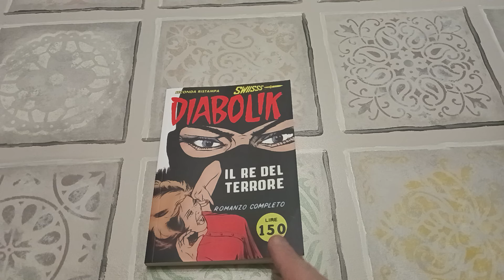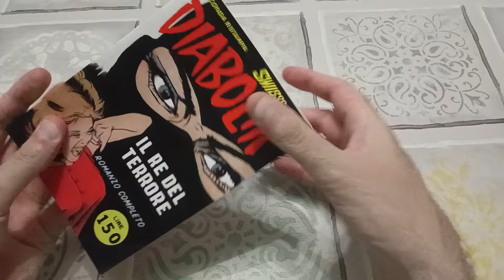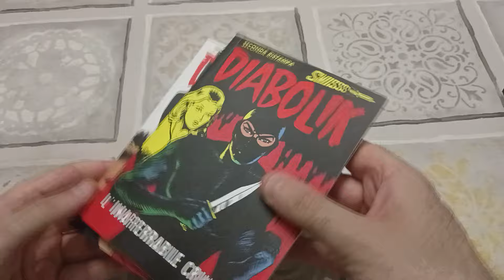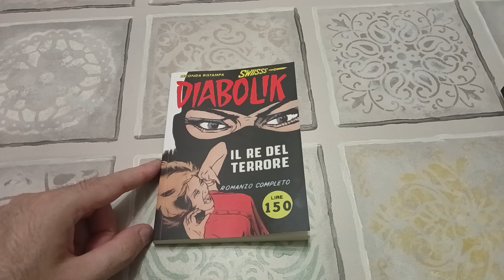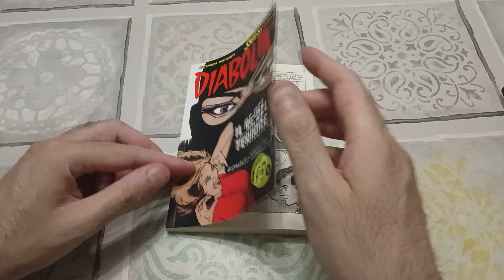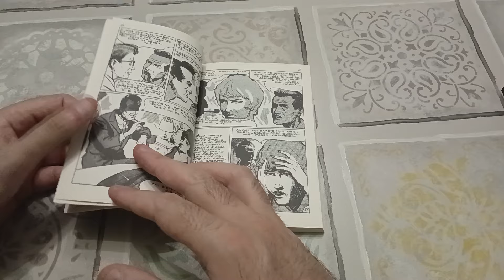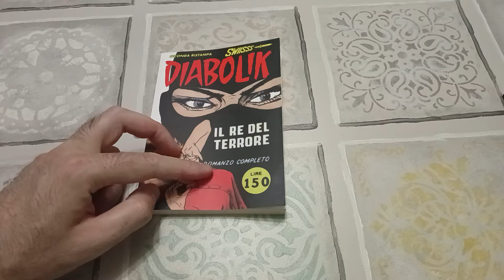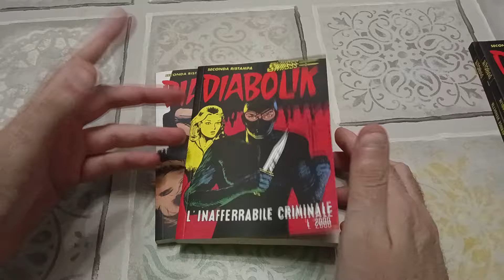Diabolik n. 1 "Il re del terrore"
Di Giussani e Zarcone